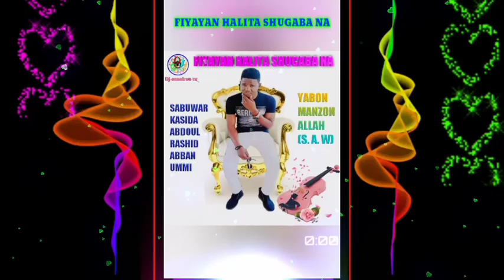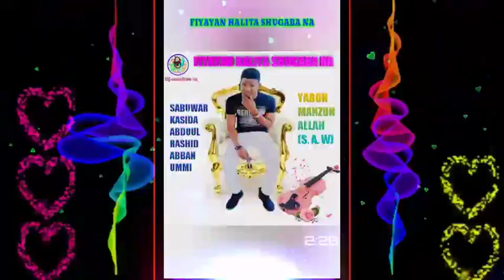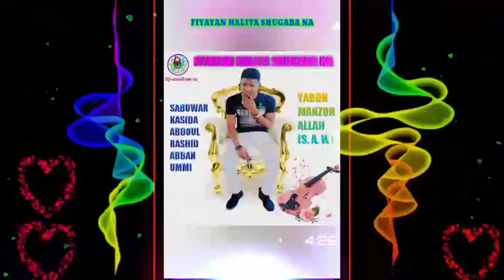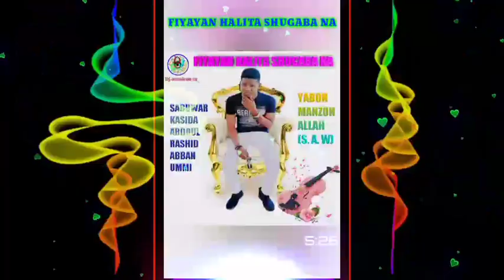SABUWAR KASIDA DAGA NAKU ABDUL RASHID ABBAN UMMI RECORDS 2020